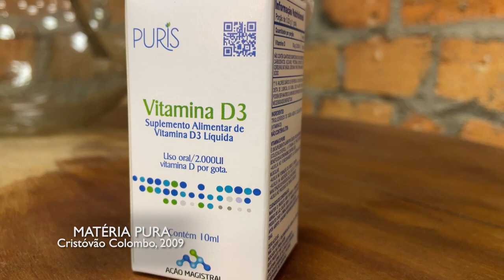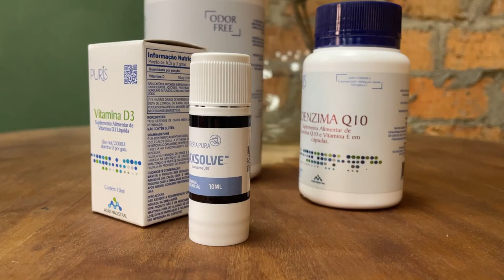MATERIA PURA 22/10/23